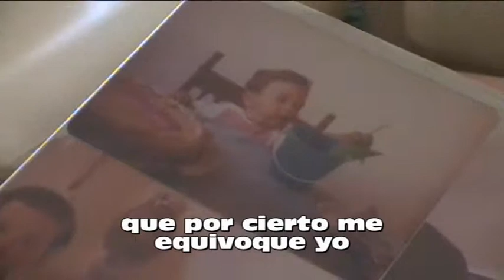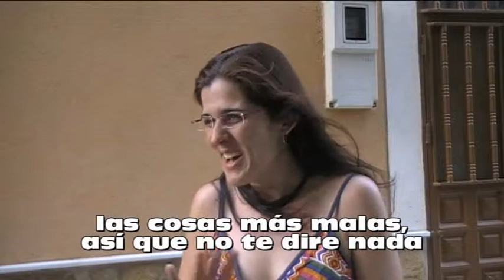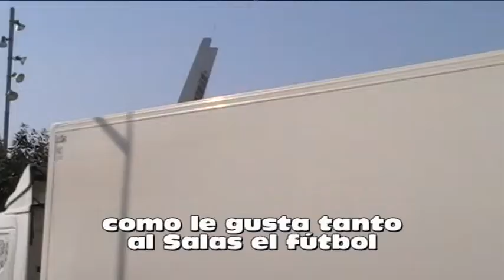Felices para Siempre (2 de 3)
"Felices Para Siempre" es un vídeo regalo de boda que la novia le hizo a su marido el mismo día del enlace. En el vídeo, que fue grabado en el 2012, la novia y diferentes amigos de la pareja comentan anécdotas de ellos y lo importantes que son para todo el mundo.

Más Información en:

- Facebook.com/zupletproduction
- Oduvydu.blogpot.com